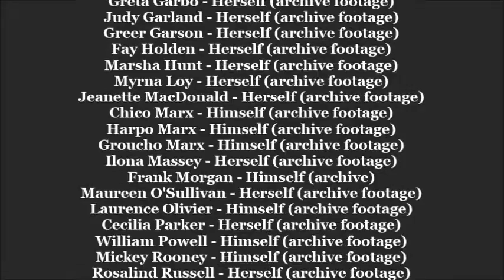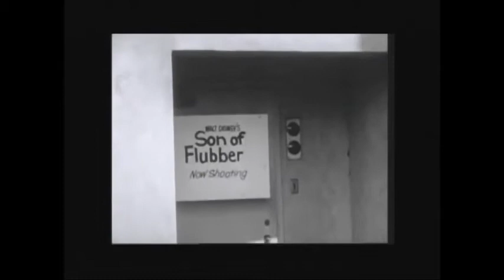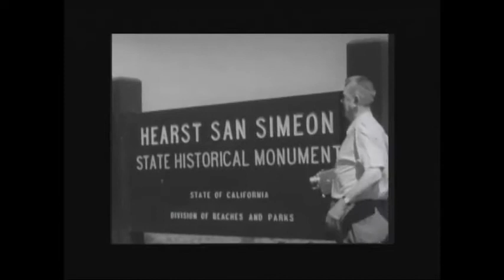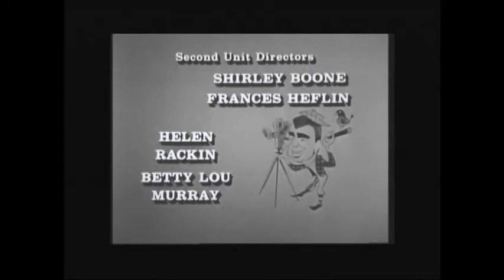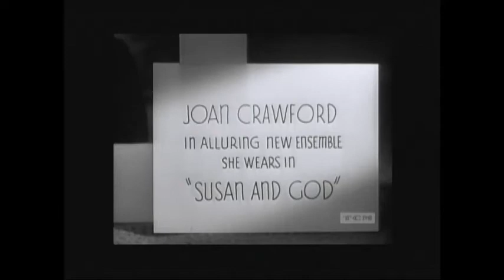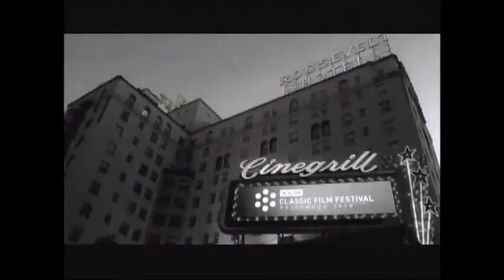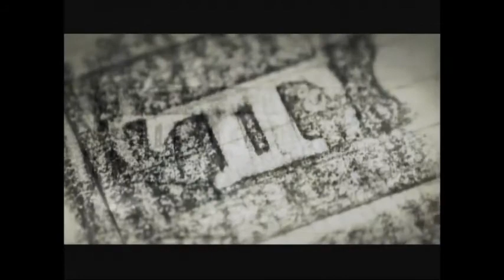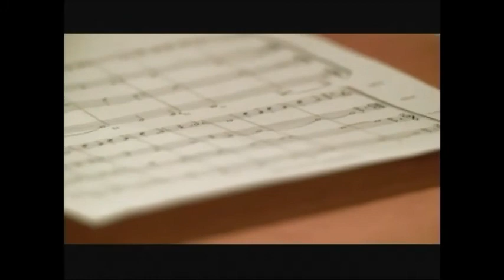HOLLYWOOD WITHOUT MAKE-UP Ken Murray, Archive Footages Eddie Albert, Marilyn Monroe...etc.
"Hollywood Without Make-Up" Storyline - Ken Murray shares three decades of personal home movies of dozens of Hollywood stars. Not only does he share his own, but home movies from several celebrity friends, as well.

Directed by  Rudy Behlmer (as Rudy Behlmar), Loring d'Usseau (as Loring D. D'Usseau). Produced by Ken Murray.